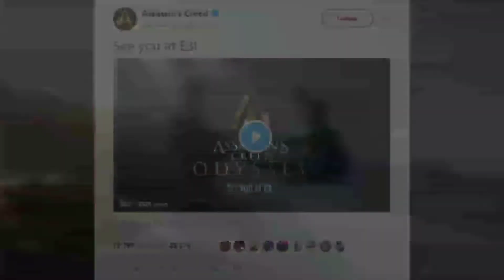Assassin's Creed Odyssey officially teased | E3 2018 dhamaka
Namasakar dosto ise video mey hame bate karey gey Assassin's Creed key upcoming series Odyssey ki.

Asus ZenFone Max Pro M1 Sale on Flipkart